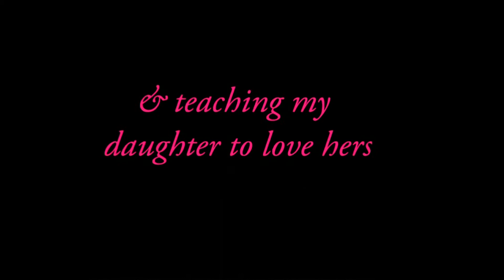Moroccan Oil Curly Hair Series Product Review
Morrocan Oil Curly Hair Series Review